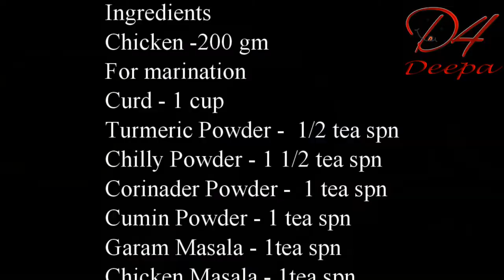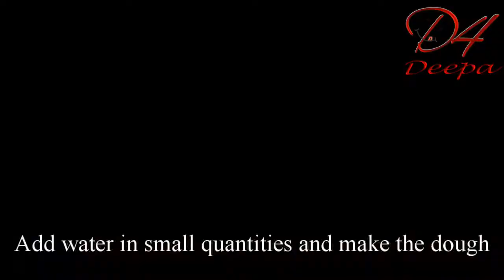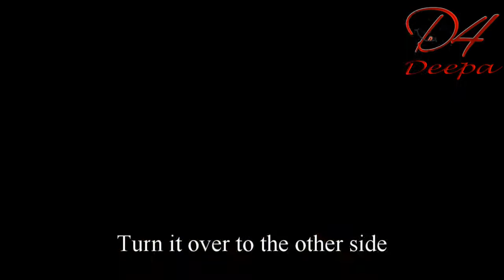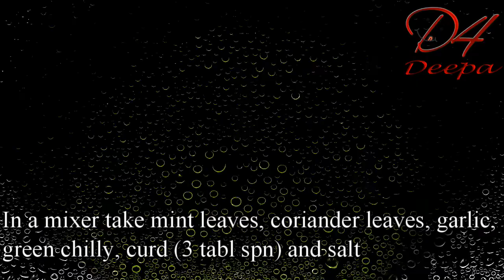CHICKEN ROLL | Easy and Tasty | D4 Deepa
Hey friends..

Welcome back to D4 Deepa...

Today's recipe is chicken roll which is simple and very tasty...
You will surely love it.